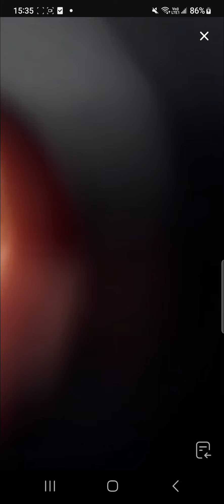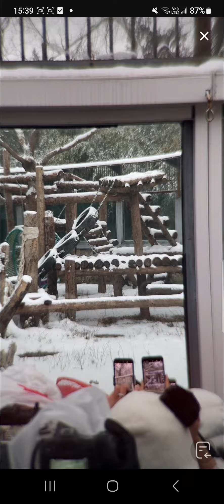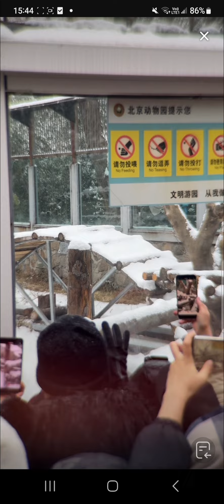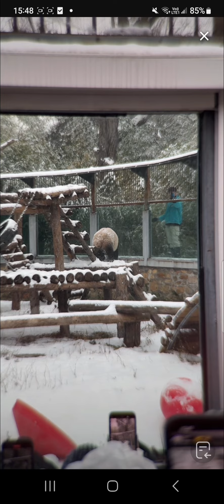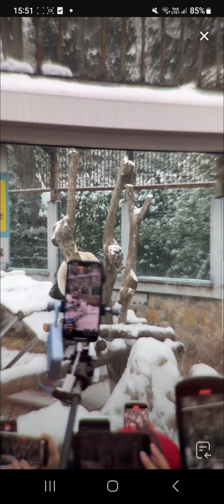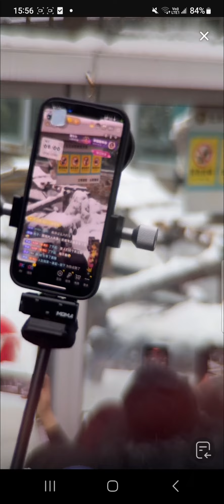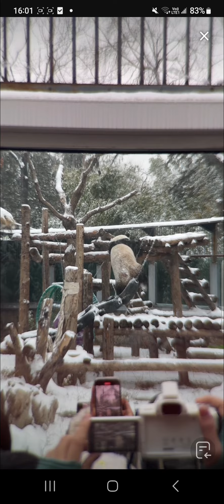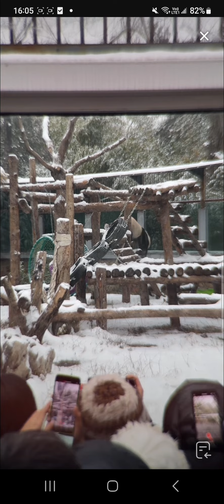阿三看熊貓北動直播錄頻分享🐼 雪花飄 帥奶爸與萌蘭打雪仗互動時間 雙帥一人一熊 小萌蘭超開心